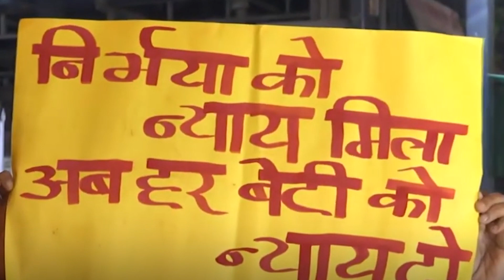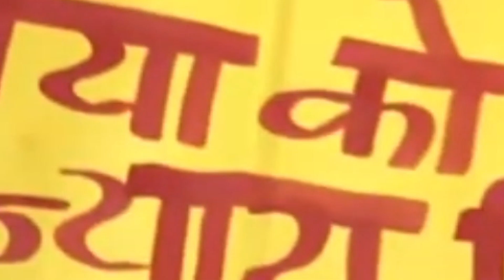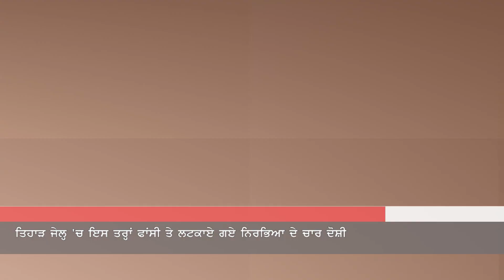Nirbhya Case Verdict All 4 Convicts Executed in Tihar Jail